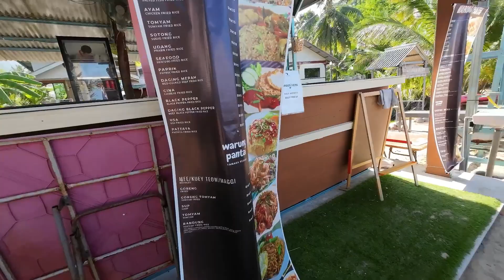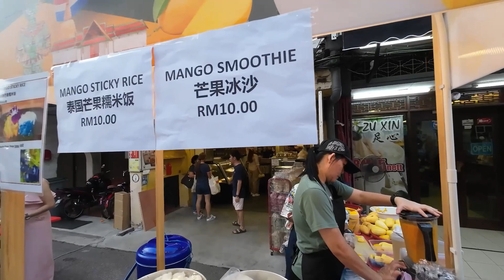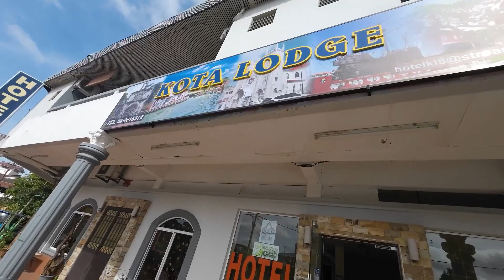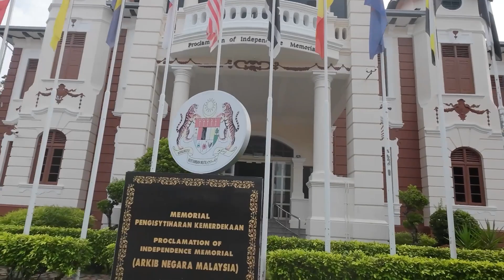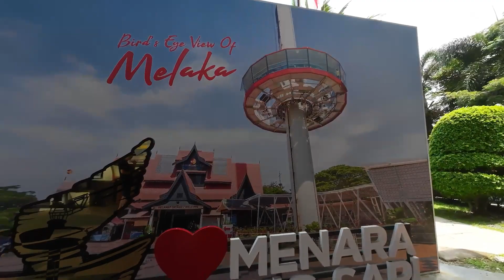Vlog 17 La Malaisie: Tioman island & Malacca.Le tour du monde continu.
Tioman island se situe dans la mer de chine méridionale vers la côte est de la Malaisie.Cette réserve naturelle est entourée de belles plages et l'île est couverte de forêts tropicales avec singes, papillons, lézards, varans...
Malacca ou Bandar Melaka est située dans le sud ouest de la Malaisie.
Au centre de cette capital se trouve Jonker walk, l'artère principale de chinatown connue pour son marché du vendredi au dimanche tous les soirs. C'est une ville chargée d'histoires classée au patrimoine mondial par l'UNESCO. Belle ville très très touristique. Je n'ai pas eu l'impression d'être en Malaisie. Les bâtiments sont bien entretenus et les rues sont propres.
C'est une destination à ne pas manquer.

Hotel : Tioman : Tamara resort (booking)
             Malacca: Cota lodge (booking)